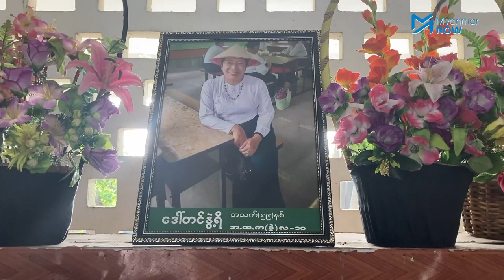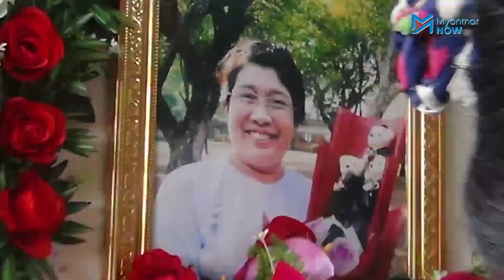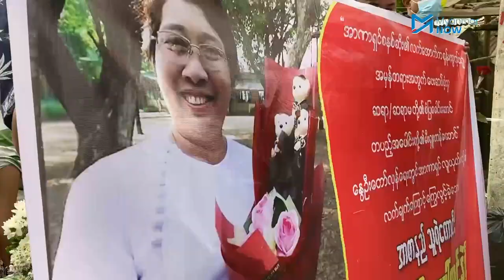ဆရာမတွေကို သေနတ်နဲ့ပစ်မှာမဟုတ်ဘူးလို့ ခံယူထားသူ သူရဲကောင်းဆရာမ၏ နောက်ဆုံးခရီး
ဖေဖေါ်ဝါရီလ ၂၈ ရက်နေ့ မနက် ၈ နာရီခွဲခန့်က ရန်ကုန် အောက်ကြည့်မြင်တိုင်လမ်းရှိ ရန်ကုန်တိုင်း ပညာရေးမှူးရုံးရှေ့တွင် စစ်အာဏာရှင်ဆန့်ကျင်ရေး သပိတ်ဆင်နွဲရန် လူစုနေစဉ် စစ်ကောင်စီ၏ လုံခြုံရေးတပ်ဖွဲ့များမှ ရောက်လာ၍ ပစ်ခတ်မှုကြောင့် ကျည်ထိမှန်ပြီး သေဆုံးခဲ့သည်။

အဖြူ၊ အစိမ်းဝတ်ထားသည့် ဆရာ၊ ဆရာမများကို မည်သူမျှ ပစ်ခတ်ဖြိုခွင်းမှာ မဟုတ်ကြောင်း ခံယူထားသူ၊ လုပ်ဖော်ကိုင်ဖက် ဆရာမများကိုလည်း ကြောက်စိတ်မထားဘဲ စစ်အာဏာရှင်ကိုတော်လှန်ရန် စိတ်ဓာတ်ခွန်အားအမြဲ ပေးခဲ့သူဖြစ်ကြောင်း သူ၏ မိတ်ဆွေများက ဆိုကြသည်။